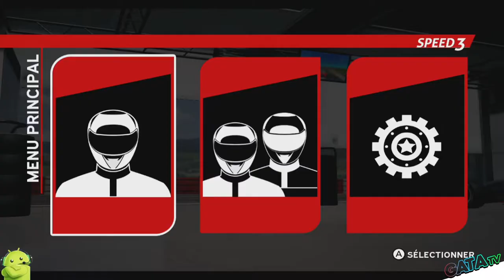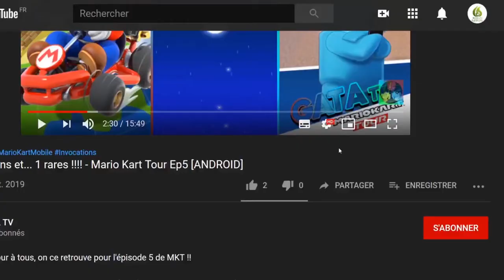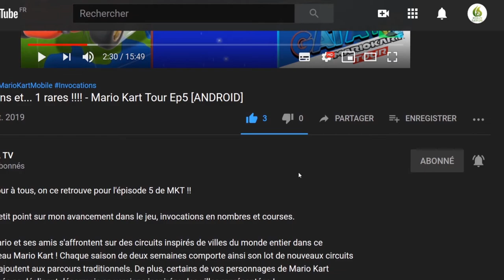Speed 3 : Grand Prix, le jeu de F1 WTF 🤣 ! let's play "Découverte [SWITCH]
Bonjour à tous, on se retrouve aujourd'hui pour le test de Speed 3 Grand Prix, le jeu de F1 WTF 🤣 !

Prenez place sur le circuit et montrez que vous êtes le meilleur pilote de tous les temps ! Choisissez votre voiture de course préférée et arrivez en première position dans toutes les saisons pour obtenir le titre de champion. Oubliez toutes les règles de conduite et occupez-vous de vos adversaires pour leur faire mordre la poussière !
PRENEZ LA TÊTE DES COURSES DU MONDE ENTIER

Montrez à tous que vous avez la détermination qu'il faut pour garder la tête. Alimentez la rivalité en affrontant les autres joueurs pour conquérir le monde de la course sur circuit. Traversez les déserts américains, arrachez l'asphalte du circuit allemand, foncez dans la campagne anglaise et driftez dans les rues de Tokyo pleines de néons !

Il ne tient qu'à vous de devenir une véritable légende des sports mécaniques !
FONCTIONNALITÉS :

    Des circuits d'arcade hyper rapides et bourrés d'adrénaline ! Participez à la compétition avec un style spectaculaire et explosif !Prenez la tête de chaque saison pour vous faire une réputation en tant que pilote le plus rapide au monde.Une maniabilité simple et intuitive, conçue pour les joueurs de tous âges et de toutes sortes.Surveillez les dégâts de votre voiture, pour éviter de brûler autre chose que la gomme de vos pneus.Faites le tour des meilleurs circuits du monde, avec différents effets météorologiques et une super qualité graphique !Jouez à deux sur écran séparé en local pour savoir qui est le meilleur, où que ce soit, contre qui que ce soit !Déverrouillez tout un tas de véhicules bonus, allant des muscle cars, aux voitures tunées, en passant par les voitures de sport et exotiques, ainsi que les hot rods et dragsters. Améliorez sans cesse vos compétences de pilotage dans un mode Fantôme addictif ! Attaquez-vous à vos records personnels et réalisez les meilleurs temps sur chaque circuit !

🔸 Série : Micetopia
🔸 Développeur : Lion Castle Entertainment
🔸 Genre : Course
🔸 Éditeur : Lion Castle Entertainment

🔹 Console : Nintendo Switch
🔹 Date de publication : 10/11/2020
🔹 Classe d'âge : 7
🔹 Manette : Manette Nintendo Switch Pro
🔹 Langues : Allemand, Anglais, Espagnol, Français, Italien, Portugais, Russe